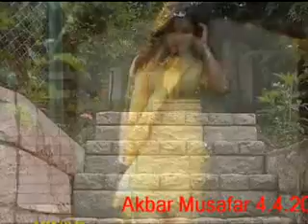Musafaro da para shensha...ALs.flv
Akbar Musafar.